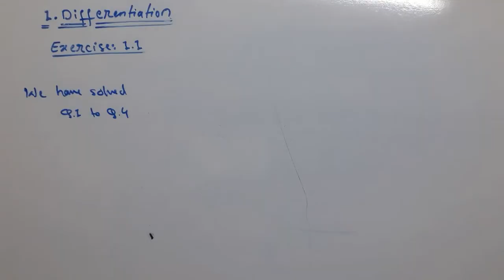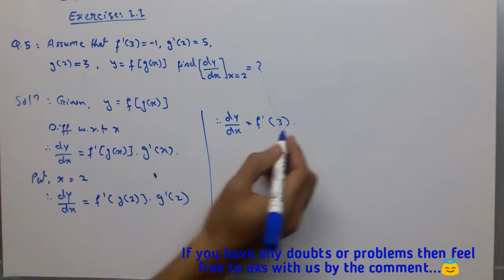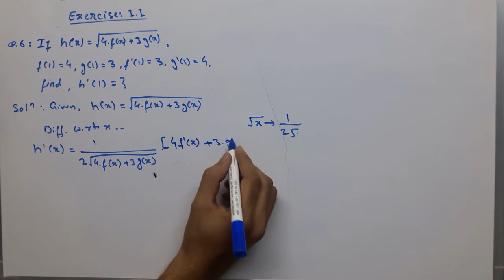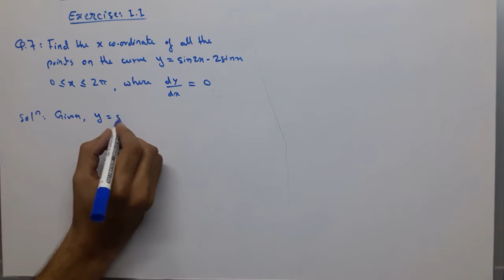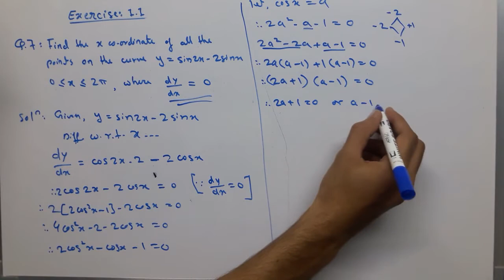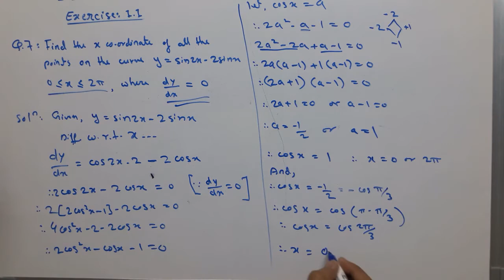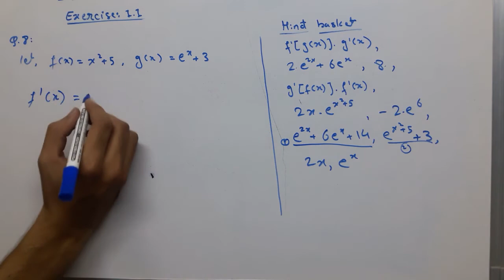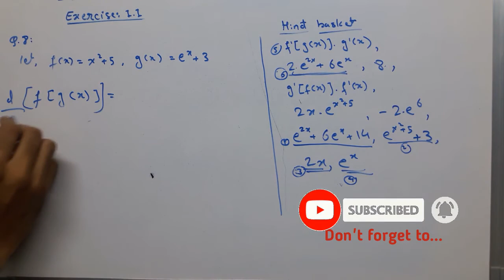Exercise 1.1 (Q.5 to 8) | chapter 1 | Differentiation | class 12 | maths part 2 | MH board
Friends, in this video, I solved the exercise 1.1's Q.5 to Q.8 of Differentiation  chapter 1 of class 12th of the new syllabus.
l hope this video is helpful to you.
Hello friends,
more easier,
more comfortable,
more interesting.